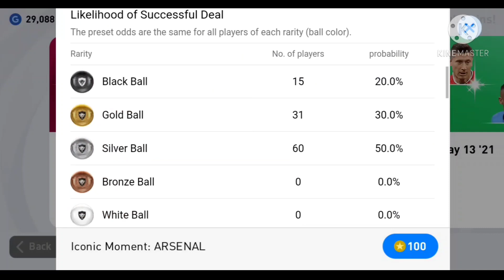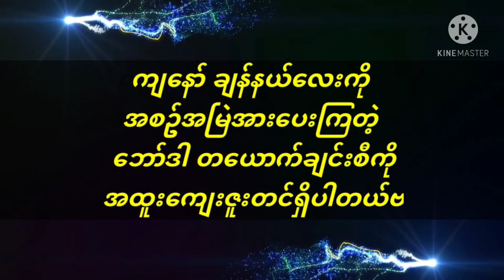# ARSENAL INCONIC MOMENT: TRICKS # HOW TO GET INCONIC PLAYER ???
# ဒီ Video လေးကတော့ ARSENAL INCONIC TRICK လေးကို အကောင့်ကြီးမှာပေါက်ခဲ့သည့်အတိုင်း..ထပ်ပြီးစမ်းသပ်၍ တင်ပေးလိုက်ဖခင်းဖြစ်ပါသည်...
# အကောင့်ကြီး၌ ဒီ Trick အတိုင်း ၃ကောင် ရခဲ့သဖြင့် မျှဝေပေးခြင်းဖြစ်ပါသည်...
# ဒီ Trick လေးနောက်ကျသွားတာ တောင်းပန်ပါတယ်ဗျ. အမှားတစ်စုံတစ်ရာပါခဲ့ရင်လည်း...နားလည်ပေးကြပါဗျ.